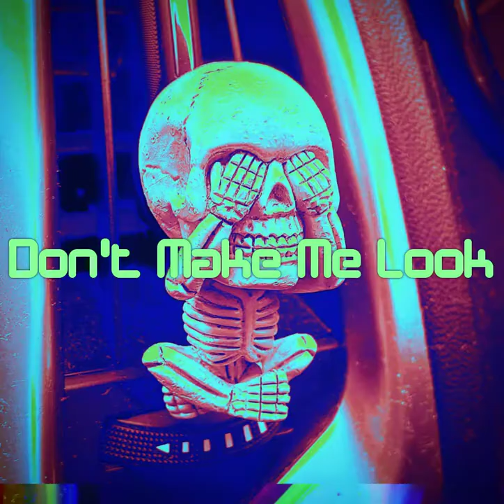Bizarre Therapy - 'Don't Make Me Look' EP *TEASER*